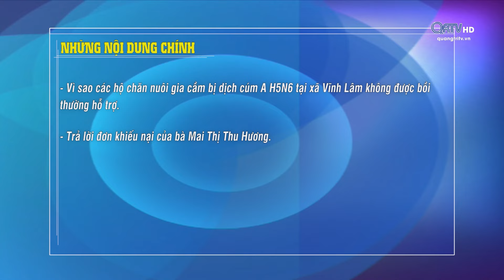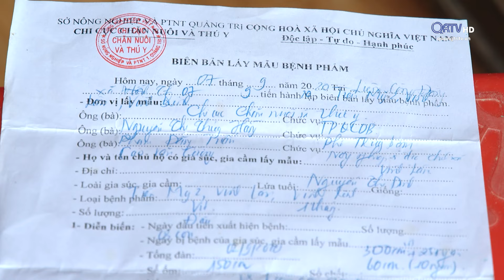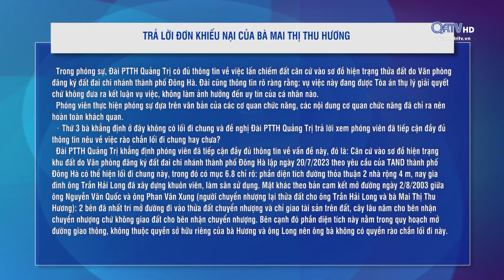Hộp thư truyền hình (03.06.2024)| Truyền hình Quảng Trị